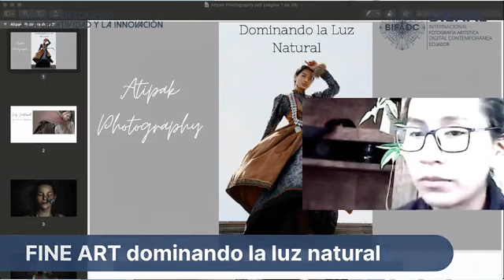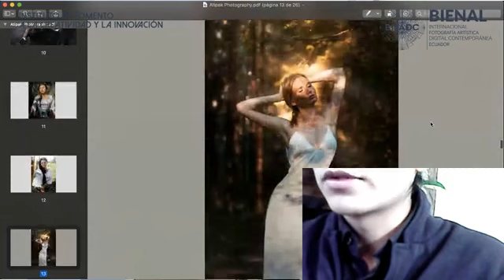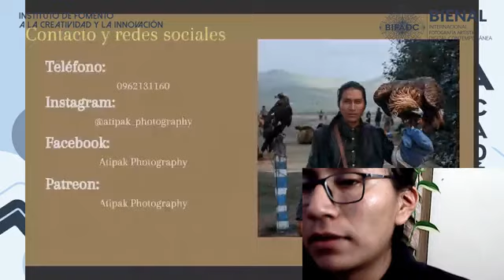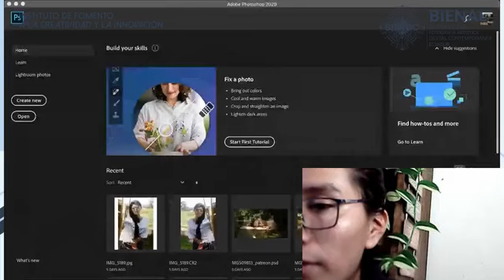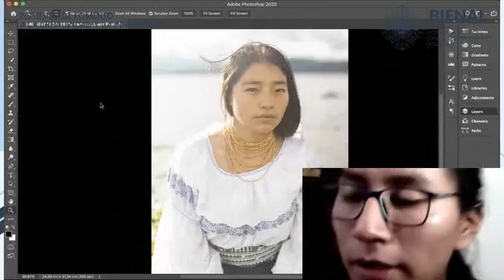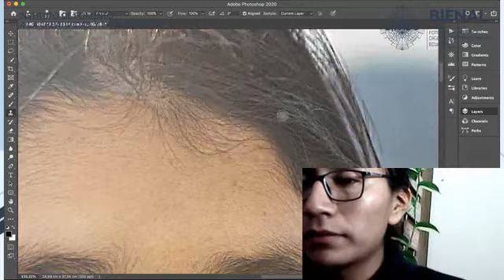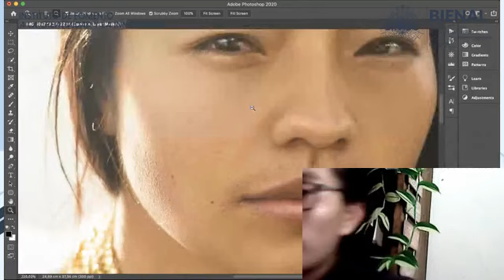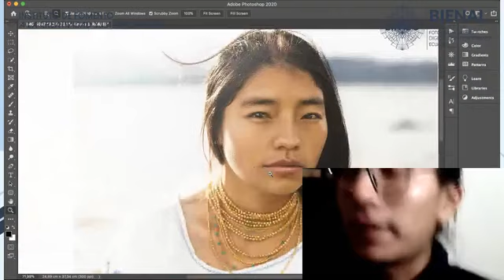🎓👓JORNADA ACADÉMICA FOTOGRÁFICA👓🎓:7 John Bautista (FOTOGRAFÍAS FINE ART CON LUZ NATURAL)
Biografía
Mi nombre es John Jairo Bautista Males, tengo 26 años de edad, nací en la ciudad de
Otavalo el 12 de marzo del 1994 y soy fotógrafo de profesión. Gran parte de mi infancia
transcurrió en Guayaquil, donde continué con mis estudios académicos y luego los estudios
musicales. Se me presentó la oportunidad de viajar a Rusia y así pude estudiar fotografía de manera profesional, especializándome en fotografía artística con luz natural. El estar siempre en busca de nuevos rostros, culturas o aprendizajes para enriquecer mis fotos, me ha hecho viajar a Rusia, Mongolia, China, Kazajistán, Georgia, Finlandia y algunos países de América del Sur.
En el transcurso de mi carrera he tenido algunos reconocimientos, tanto a nivel nacional como internacional, como por ejemplo algunos concursos a nivel latinoamericano, también he
realizado entrevistas a paginas rusas y a medios de comunicación ecuatorianos y bolivianos.
En estos momentos me encuentro viviendo en Otavalo, doy clases de retoque avanzado a personas de diferentes partes del mundo y también trato de hacer fotos originales, sobre todo que sean de alguna manera trascendentales para la cultura indígena, ya que mi propósito es enaltecer la belleza olvidada.